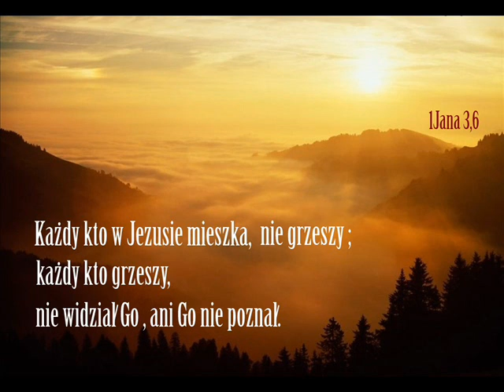zgr 14 03 2015r Marian - Dwa sądy